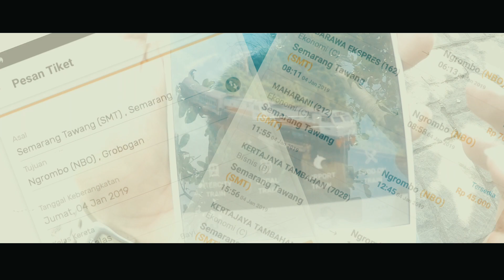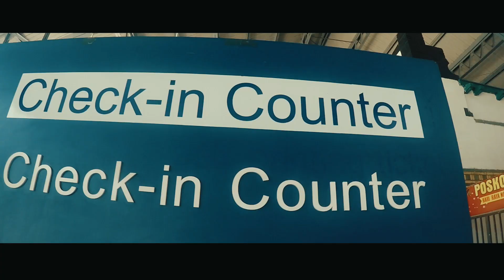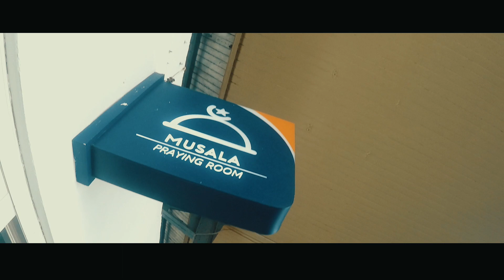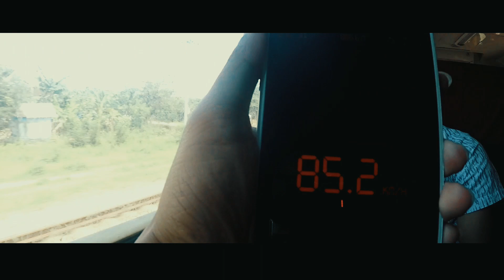[project] NAIK KERETA API dari KOTA LAMA ke KOTA BERSEMI | ✿ Juara 1 Lomba Vlog KAI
//Untuk kenyamanan menonton sobat-sobat semua, silahkan atur video ke Resolusi Full HD, aktifkan Subtitle Bahasa Indonesia, dan baca Cerita Perjalanan saya ini di Blog, link di Deskripsi//

Dari KOTA LAMA SEMARANG ke KOTA BERSEMI GROBOGAN adalah video perjalanan saya naik Kereta Api Maharani di musim Liburan 2018/ 2019.

Umumnya liburan adalah tentang perjalanan kita menuju WISATA BARU atau WISATA HITS, namun bagi saya yang merupakan seorang Traveller Lokal, liburan seperti halnya hari-hari seperti biasa karena sudah menjadi hobi dan bagian dari pekerjaan.

Justru liburan yang sebenarnya dari kehidupan saya adalah ketika bisa meluangkan waktu untuk pulang, bertemu dan berkumpul dengan keluarga, anak serta istri.

Lewat video singkat ini, semoga sobat-sobat bisa mengetahui betapa keren nya Indonesia, memiliki Transportasi yang cepat, aman dan nyaman bernama Kereta Api. Dari Stasiun yang bersih dengan Fasilitas yang lengkap, Pelayanan yang ramah, Informasi yang tepat dan akurat, Ketertiban petugas dan penumpang, Perjalanan yang mengasyikan, Fasilitas lengkap Kereta Api dari berbagai kelas, hingga Sampai tujuan dengan selamat.

Terima kasih KAI, telah membangun Indonesia menjadi lebih baik dengan menyediakan Transportasi yang Cepat, Aman dan Nyaman.

Sobat juga bisa membaca info lengkap dan asiknya liburan bersama Kereta Api di Blog saya,  silahkan kunjungi :

.PROJECT ✿5

Lokasi: Jawa Tengah

.TONTON JUGA

.INFO

Canon 600D
GoPro Hero

▪LOKASI VIDEO

Kota Lama, Semarang Utara - Semarang
Stasiun Tawang, Semarang Utara - Semarang
Stasiun Ngrombo, Toroh - Grobogan
Simpang 5, Purwodadi - Grobogan

.FIND ME ON :

"LAKUKAN APA YANG ADA & APA YANG BISA MESKI HANYA DENGAN SMARTPHONE DI GENGGAMAN ANDA"

Channel ini berisi konten utama Tutorial, Editing, Tips dan Info seputar Fotografi & Videografi Smartphone, yang bertujuan untuk mengajak sobat-sobat Smartphonegrahers semua memaksimalkan, membuat dan menghasilkan kreativitas meski hanya dengan Smartphone.

Selamat mencoba dan semoga bermanfaat, silahkan Request di kolom komentar ya,  maturnuwun.

Salam Smartphonegraphers